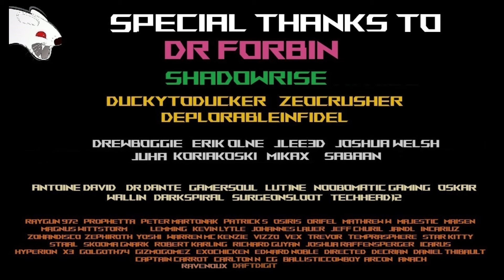Un Nouvel Evenement Star Citizen avec Recompenses Permanentes